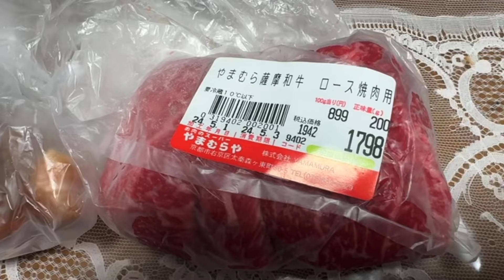肉屋やまむらや で 肉を買って家焼肉です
まあまあいい肉買ってきたよー